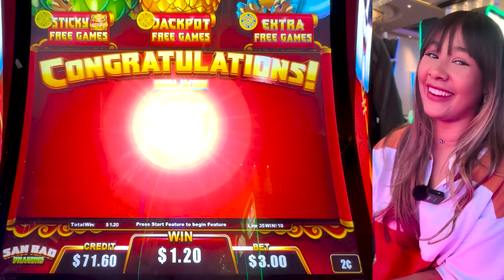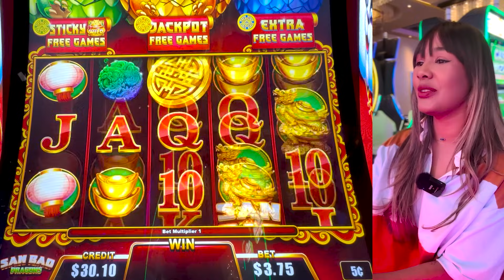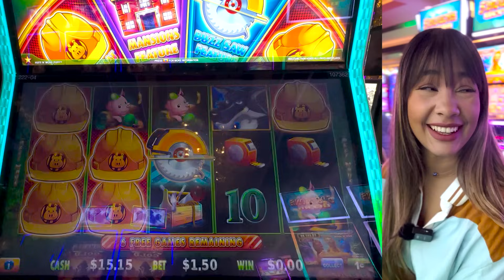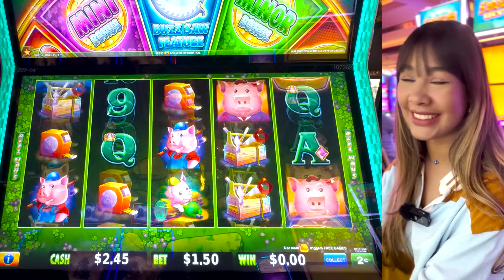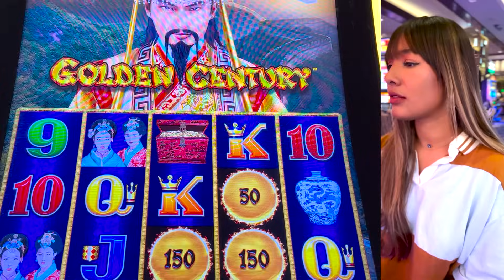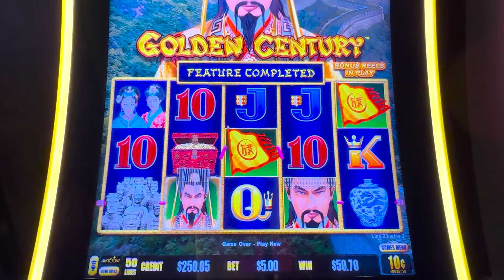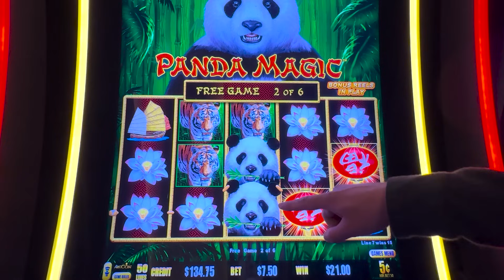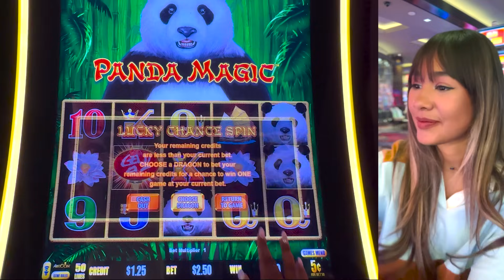💥DECIDIDA a llevarme el DINERO del CASINO!🎰🤑💵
🚨Participa para ganar una TARJETA DE REGALO DE $100 dólares!!🚨

🚨PASOS DEL CONCURSO🚨

🔺3. Comentar esto en el último video: Yo gano con erikajuegaslots

🔺4. Completar el formulario de registro para el concurso

🔺Se eligirán 3 ganadores de Visa Gift Card o Tarjeta de regalo valorada en $100 dólares.
🔺Concurso únicamente para mayores de 21 años.
🔺Concurso inicia Lunes 13 de Mayo del 2024 y finaliza 48 horas antes de la celebración en vivo de los 10K en Youtube y se elegirá al azar.
🔺Ganadores residentes en USA recibirán unicamente La gift card o tarjeta de regalo, y los ganadores residentes fuera de USA recibirán el monto de la tarjeta de regalo de $100 vía transferencia.
🔺Si participas faltando menos de 48 horas de la celebración en vivo de los 10K tu participación no estará garantizada.
🔺El ganador tendrá hasta 1 semana a partir de haber sido elegido para reclamar su premio enviando un correo electrónico a en el cual se verificará que los datos sean los mismo del formulario de este concurso.
🔺Este concurso es única y exclusivamente de Erika Juega Slots, y NO SE TE PEDIRÁ DINERO ALGUNO.
🔺La gift card o tarjeta de regalo tienen algunas restricciones, por favor visitar para ver los detalles.
🔺Si el ganador está fuera de USA, debe tener una cuenta disponible en la que se pueda depositar directamente desde USA, el valor del regalo de este concurso.
🔺Si el nombre de uno de los ganadores vuelve a salir como ganador del mismo concurso, este quedará inmediatamente eliminando y se eligirá un nuevo ganador.
🔺Si alguno de los ganadores no cumplen con los requerimientos solicitados, se eligirá otro ganador en su lugar.